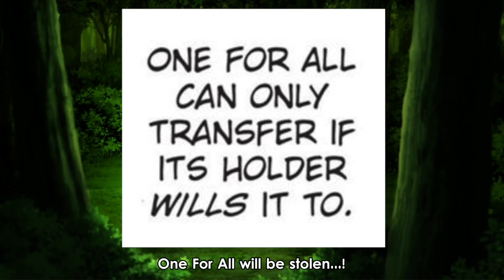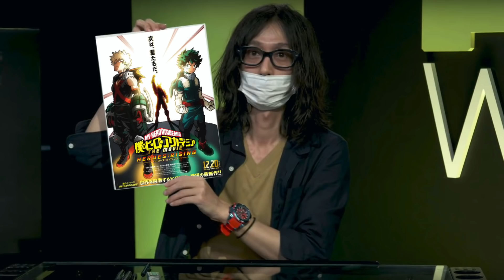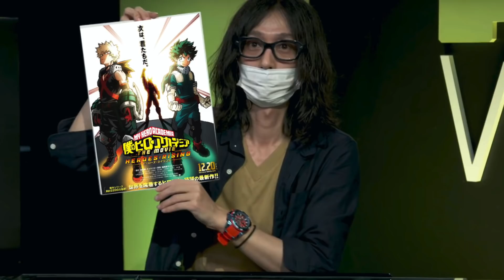Why Shigaraki can STEAL One For All EXPLAINED / My Hero Academia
This video breaks down evidence from the My Hero Academia manga (and movie) that PROVES Shigaraki is now able to STEAL One For All.

All Might had previously said (chap 59) that taking the quirk by force was impossible, but that seems more and more unlikely.